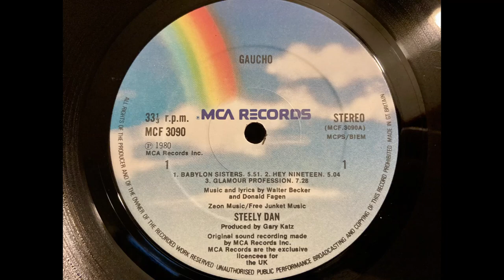Steely Dan - Gaucho (Side 1, First pressing). HQ Vinyl Rip. (Linn Sondek LP12/Ittok/Troika)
UK First Pressing of “Gaucho” A1/B1 matrix. 1980

Track Listing:
1. Babylon Sisters 0:02
2. Hey Nineteen 5:56
3. Glamour Profession 11:05

This one is for my fellow Hi-Fi friend Nigel. It’s his favourite album!

I decided to use my Dynavector phono stage for this (at 470 ohms), to get a tighter sound/tighter bass.

I think my paratrace retipped Linn Troika does a good job with this record. Less soft in the top end than the orignal Troika and has a bit more fine detail.

Equipment:
Linn Troika MC Cartridge (retipped)
Dynavector P75 mk1 (MC, 470 ohms)